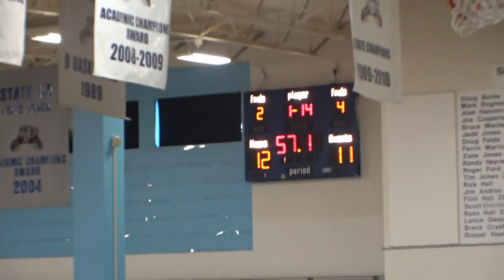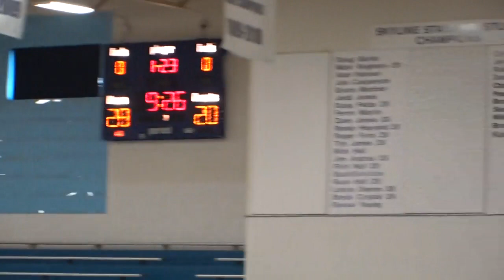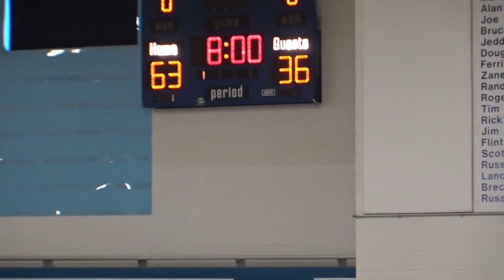Snake River vs Owyhee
Snake River HS vs Owyhee HS, December 30, 2021 - East Idaho Holiday Shootout tourney consolation championship.
3A Snake River Lady Panthers take on 5A Owyhee Lady Storm with the 56-51 win!
Rylie Edlefsen - Snake River #20 (wearing white knee pads).
22 points, 1 assist, 3 rebounds, 2 steals.